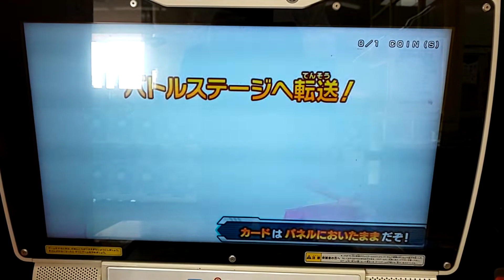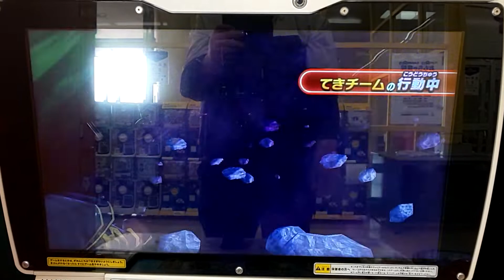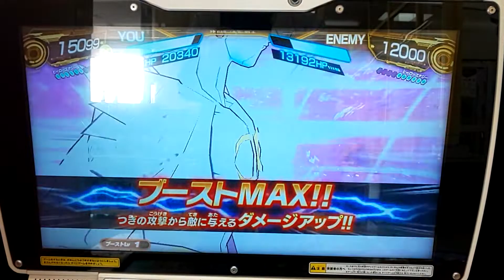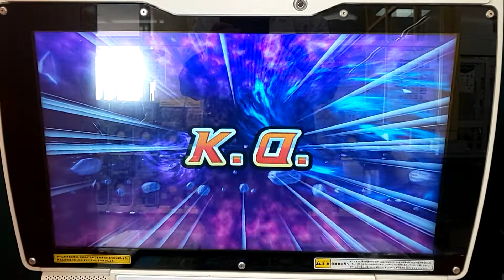スーパードラゴンボールヒーローズ ビッグバンミッション11弾